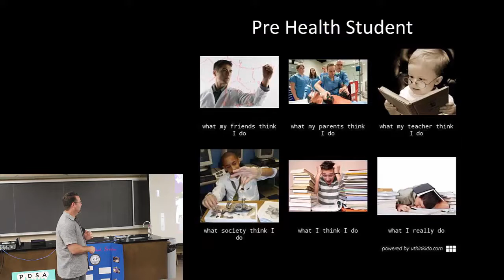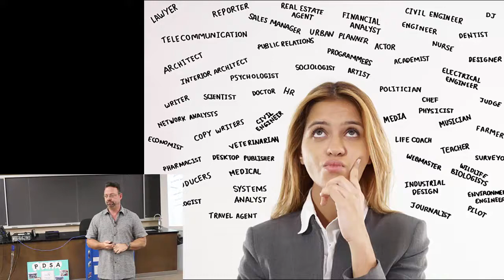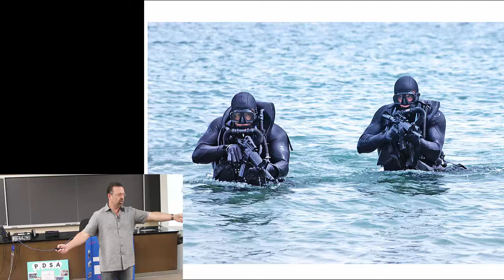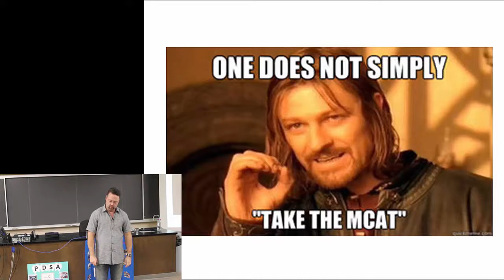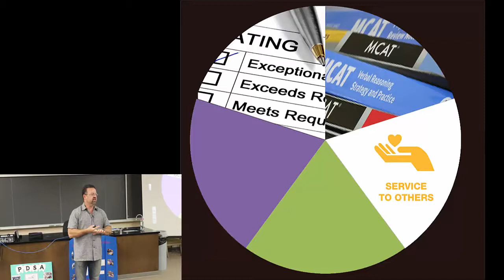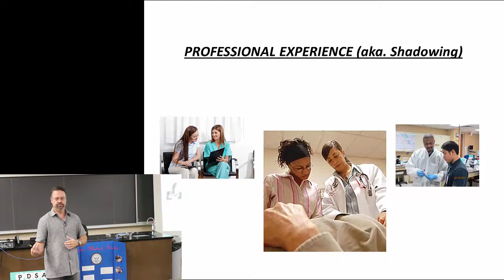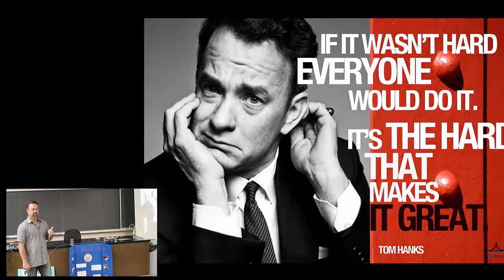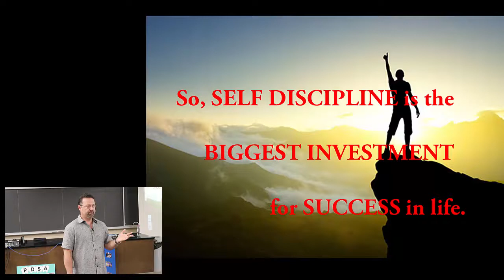PHP overview SFA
What does it take to become a doctor